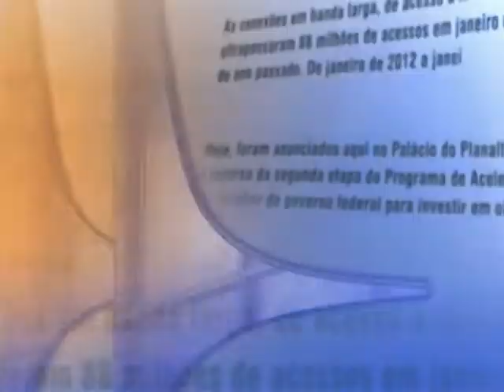Direto do Planalto - 1º de outubro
DIRETO DO PLANALTO - 01.10.14: As primeiras notícias do Poder Executivo Federal no dia 1º de outubro de 2014.